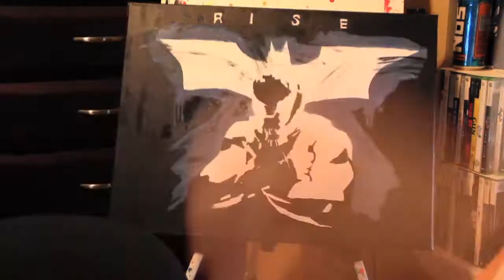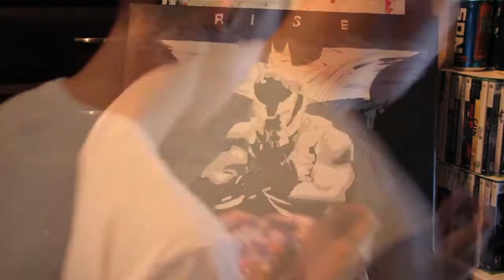Bane speed painting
Hey their I haven't made a video in awhile but this is pretty much what i've been up 2 and also getting ready for film school in may ,but i thought i would share some of my work for everyone 2 see so here it is and i hope u enjoy